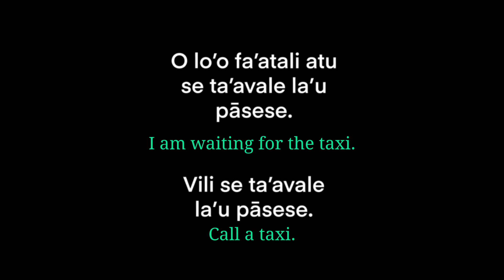Ta’avale La’u Pāsese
Enjoy this supplemental resource of the Samoan Language & Art Calendars, featuring the word “Ta’avale La’u Pāsese”